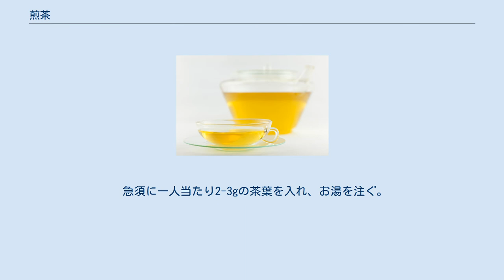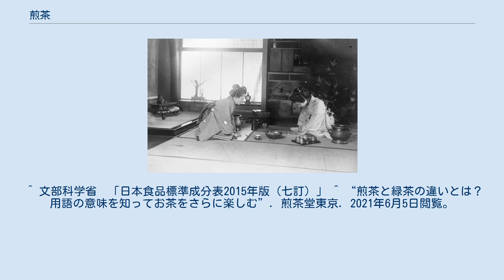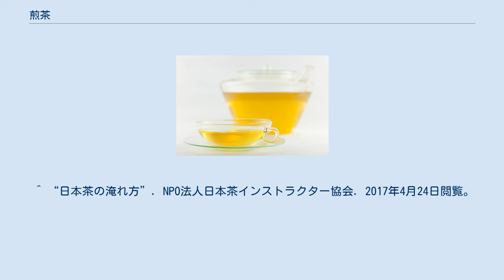煎茶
煎茶の茶葉 煎じた煎茶 煎茶（せんちゃ）は、緑茶の１つ。
また、日本でよく飲まれるお茶（日本茶）の１つ。
 狭義の「煎茶」とは日光を遮らずに栽培し、新芽を使い、何段階にも分けて茶葉を揉みながら乾燥させていく製法の緑茶である。
 広義の「煎茶」とは、茶葉を揉まずに乾燥して粉末にした抹茶（てん茶）に対して、茶葉を湯に浸して（煮出して）成分を抽出する「煎じ茶」のことをいう。
 玉露やかぶせ茶は栽培方法で日光を遮る点、また番茶は大きな葉や茎を使用する点において狭義の煎茶と異なる。
 お茶を挟んで挨拶する女性。
1931年 煎茶（せんちゃ）とは緑茶すなわち不発酵茶の一種である。
緑茶は加熱により早い段階で茶葉の発酵を止める（殺青）ことで作られる茶のことで、日本では蒸熱により茶葉の酵素を失活させて製造する（蒸す）方法が主流である。
中国では釜で炒って加熱する方法（釜炒り茶）が一般に用いられる。
 当初の「煎茶」は文字通り「煎じる茶」の意味で、茶葉を湯で煮出すことによって成分を抽出するため今日のように急須で手軽に淹れられるものではなかった。
中世以降の日本における茶の服用方法には「煎じ茶」と茶葉を臼ですりつぶした「挽茶」があり、当初は摘んだ茶葉を蒸すか湯がくかして酸化酵素の働きを止め日光と焙炉（ほいろ）により乾燥させるものだったが、近世には「揉み」の行程が入るようになっていった。
永谷宗円が青製煎茶製法を開発したことにより現在の煎茶の製法が確立・普及し、山本嘉兵衛（山本山の創業者）が江戸で煎茶の商業的成功に至ったことにより、急須で出せる茶（「だし茶」）は現在の日本茶の主流となっている。
 明治時代以降、手揉みにかわる能率的な機械製法が考案され、現在では蒸熱、粗揉、揉捻、中揉、精揉、乾燥の6工程で製造されている。
品質としては形状が細く針状のものを良とし、香気は特に一番茶新芽の新鮮な香りを保持したものが良い。
また、滋味には特有の旨味と適度な渋みのバランスが重要である。
このような品質上の特性を重視することから、その製造工程においては茶葉の短時間の蒸熱とそれに続く低温乾燥というきめ細かな注意が払われている。
 茶葉は一番茶と二番茶の早摘みのものを用いるが収穫前に「棚」に寒冷紗などの覆いをかけて日光を遮る玉露とは異なり、終始露天で栽培される。
一般に70℃前後のお湯で淹れ、1〜2分浸出する。
甘みと苦み・渋みの調和がとれるのが良いとされる。
 急須に一人当たり2-3gの茶葉を入れ、お湯を注ぐ。
上級の煎茶で70℃、中級煎茶で80-90℃が適している。
30秒から2分待ち、茶碗に少しずつ順番に注ぐ。
 水出し緑茶（冷茶）は、急須に茶葉を多めに入れ、冷水を注いで5分待つ。
専用のティーバッグを使う、お湯で淹れて氷に注ぐ方法もある。
 ^ 文部科学省　「日本食品標準成分表2015年版（七訂）」 ^ “煎茶と緑茶の違いとは？用語の意味を知ってお茶をさらに楽しむ”. 煎茶堂東京. 2021年6月5日閲覧。
 ^ “日本茶の淹れ方”. NPO法人日本茶インストラクター協会. 2017年4月24日閲覧。
 ^ “おいしい冷茶のつくり方 4つの方法”. All About. 2017年4月24日閲覧。